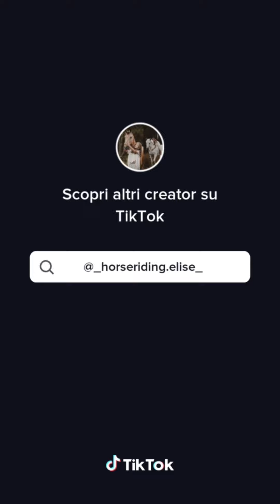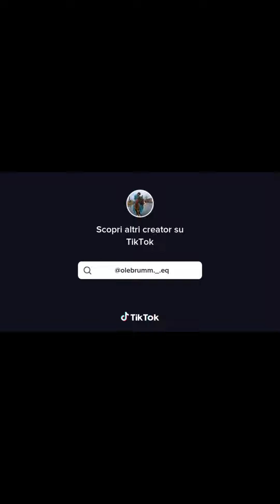THE BEST HORSE RIDING TIKTOK COMPILATION SHOWJUMPING 2022 #5